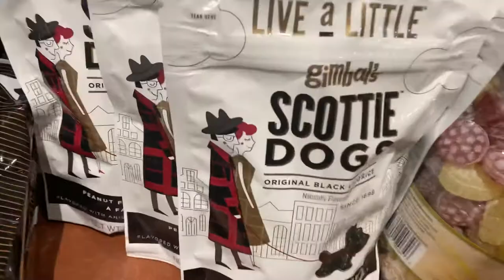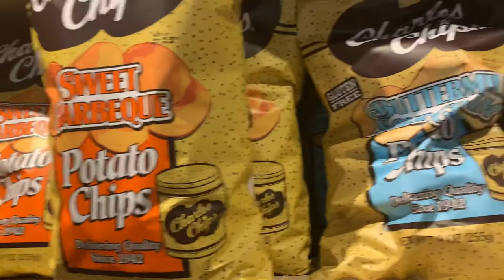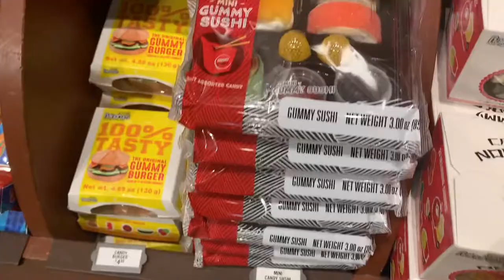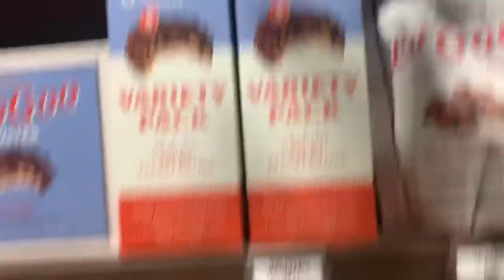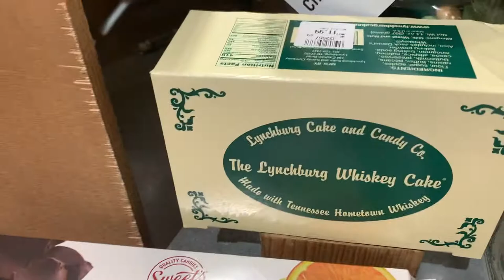Cracker Barrel Snacks & Candies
A look at the Amazing Variety of candy and snacks and food from long ago and today all available yet any of them hundreds of Cracker Barrel’s around the United States